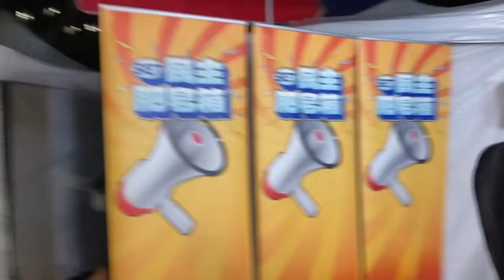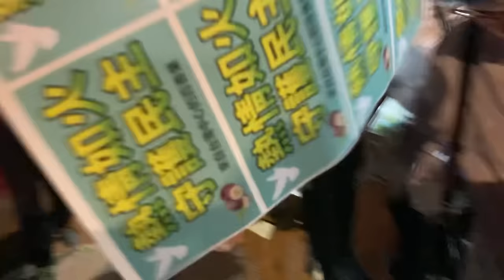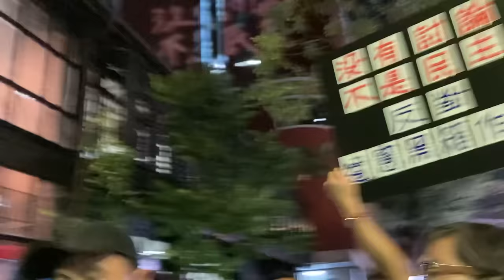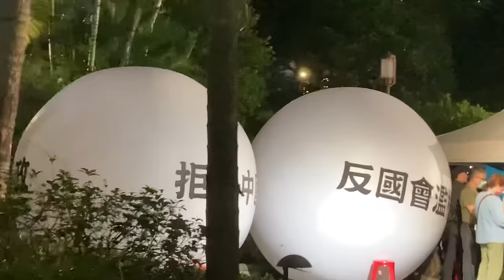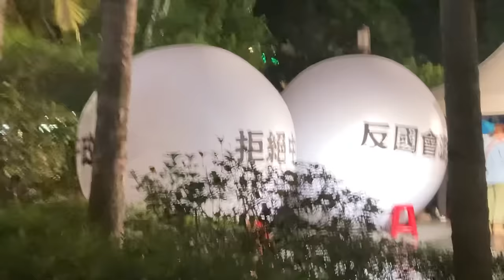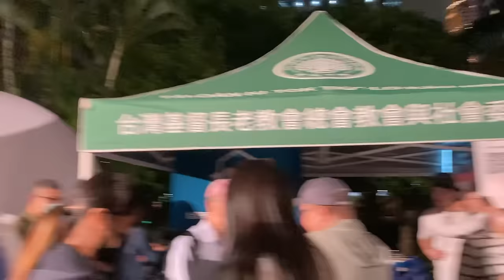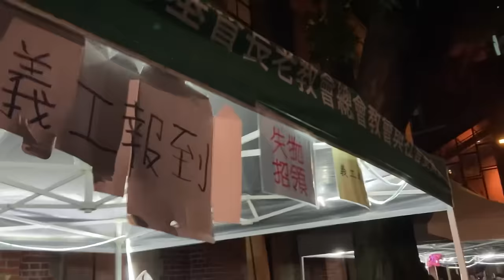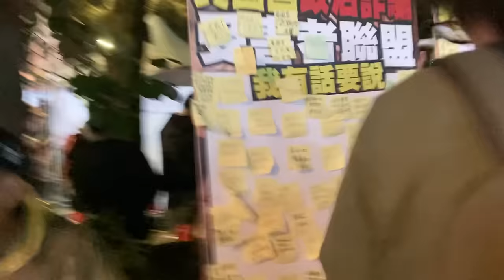528台灣太陽花運動2.0（青鳥行動）：集會現場實況（三）【桑普論政】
| 追蹤桑普

| 支持桑普